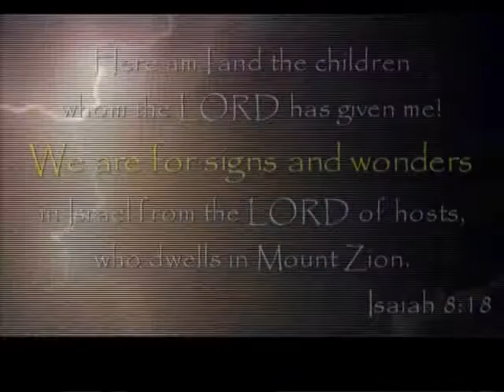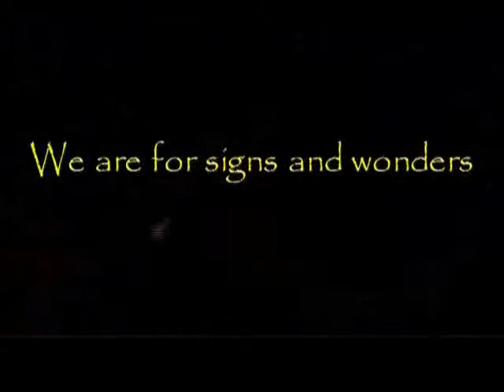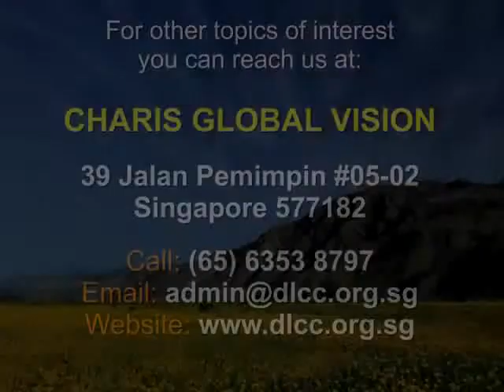A Christian's Attitude To Persecution